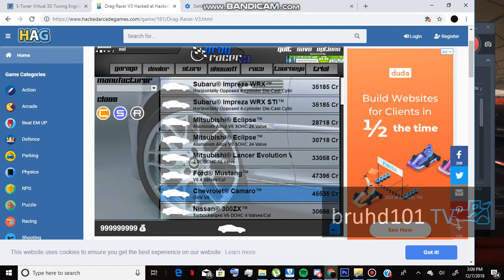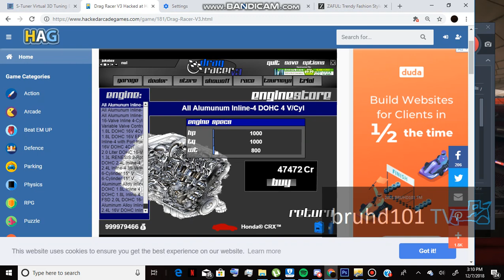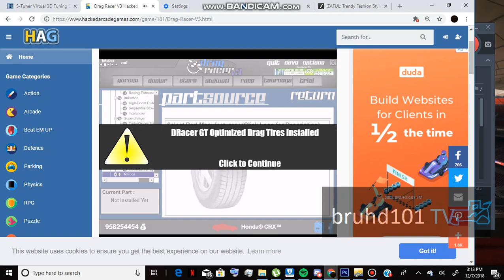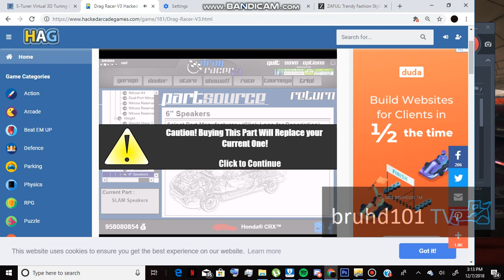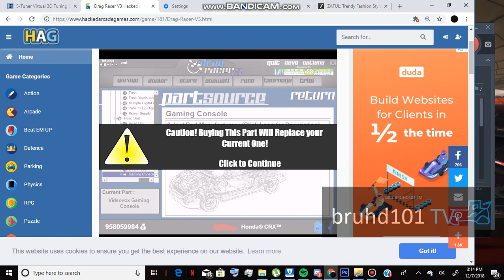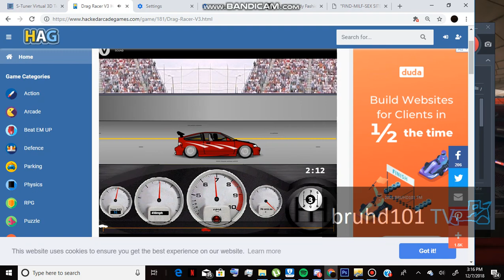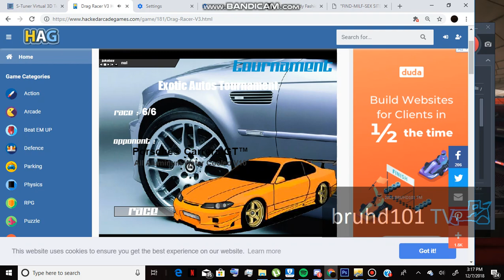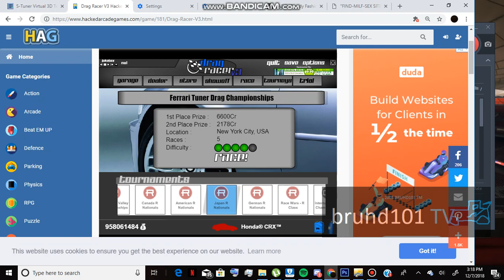drag racer v3 vteccccccccc